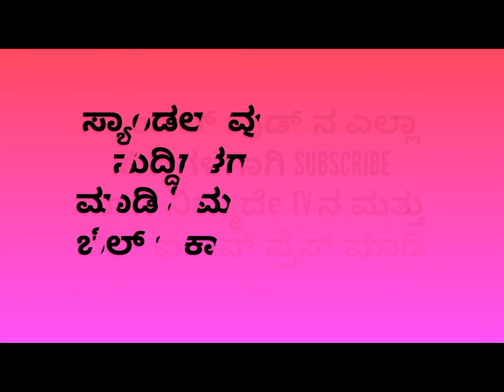rip ln shastry